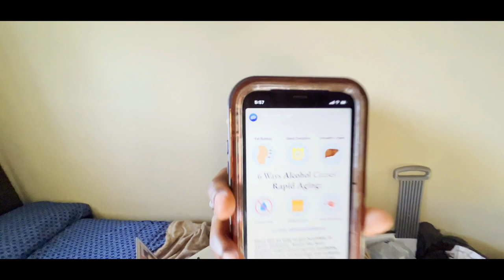TELLING MY GIRLFRIEND I WANT A OPEN RELATIONSHIP (SHE SAID YES)